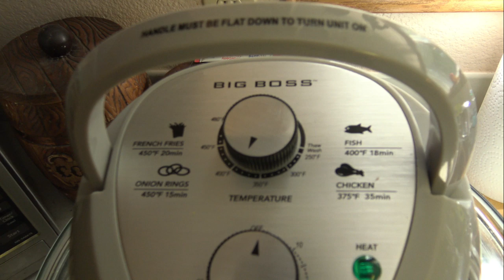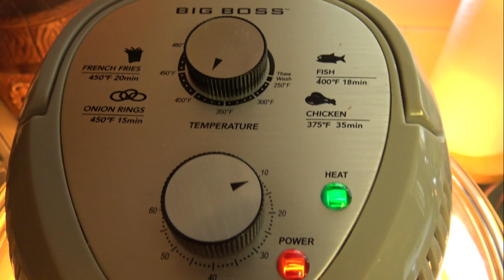IDAHO CATFISH CATCH AND COOK 19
We take you on a trip to catch the bait (Mormon crickets). Then take them out on the water to catch and fillet the catfish. Then we share how we like to cook these very tasty fish, in our 1st Catch And Cook video. A great 3 in one video to watch and enjoy.